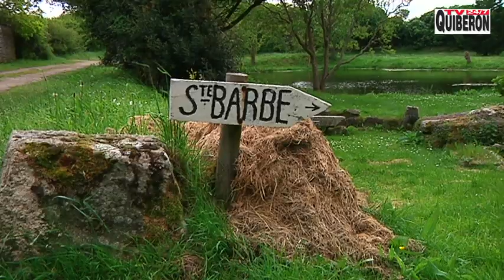PLOUHARNEL | Les Frères Cloarec Rois du Surf | TV Quiberon 24/7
Originaires de Plouharnel dans le Morbihan les freres Tom et Nelson Cloarec sont les valeures montantes du surf tricolore. Aujourd'hui ils vivent dans le sud-ouest de la France à Hossegor. Les deux bretons qui surfent les meilleures vagues du monde, remportent de nombreuses competitions de surf.

Avec le pro junior basque Titouan Deffarges, les freres Cloarec etaient de passage ce 1er mai à Plouharnel sur le spot de la Guérite à l'occasion d'une étape du " Today is Perfect Roadtrip "
L'ojbectif est de partir à l'aventure le long de la côte Atlantique Française, découvrir la surf culture hexagonale, rencontrer les locaux et leur faire profiter des expériences des pro Riders O'Neill, partager de bons moments et rendre chaque jour parfait.

Le périple a débuté le 21Avril  à Biarritz à l'issue de la compétition historique du Maider Arosteguy et se terminera à Brest le 03 Mai. Les Surfers pro-Juniors, Tom et Nelson Cloarec, Titouan Deffarges et la surfeuse/coach Amandine Sanchez ont embarqué à bord d'un bus aménagé artisanalement de matériaux recyclés et recyclables...

A Plouharnel le vent violent, le plan d'eau completement dégradé n'a pas offert la possibilité de surfer les vagues n'ont pas travaillé le 1 er Mai !
- Reportage TV Quiberon 24/7 - 1er Mai  2014 -